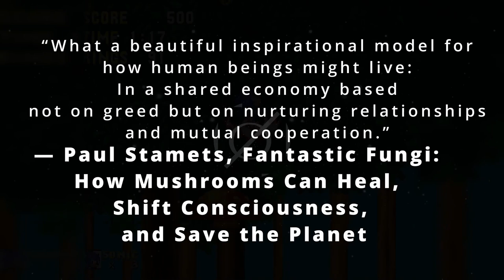and I made the HARDEST Sonic 3 & Knuckles Mushroom Hill Zone remix you've ever heard...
I've been holding onto this one for a while because it's signed to Firaga records, the only label that has treated me properly as an artist! Go listen to the VGM Essentials House Compilation this is on, It came out on the 1st of November and it'll blow your mind... that is to say, if mine and DJ Dark Prime's remix of Mushroom Hill Zone doesn't absolutely catapult you into the stratosphere lol.

Also, peep the quote before the second drop.
I hope one day the world can be so amicable as to actually exist in an environment that helps its creation thrive.

Nathan Schlatter
Nathan Madsen
Josh Trimble
SteelDragon8
Petrov Neutrino
BugCap2023
Anton Petersen
Kreatiph
Dj Dark Prime
E-rock Gundy
Doogs
Softguitar